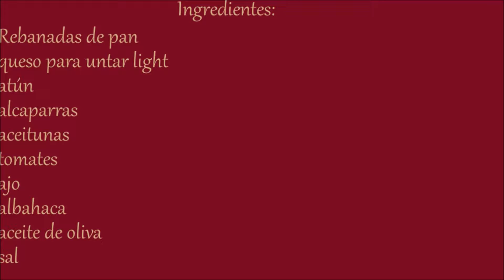Receta de la bruschetta (pan asado) | cocina italiana en español